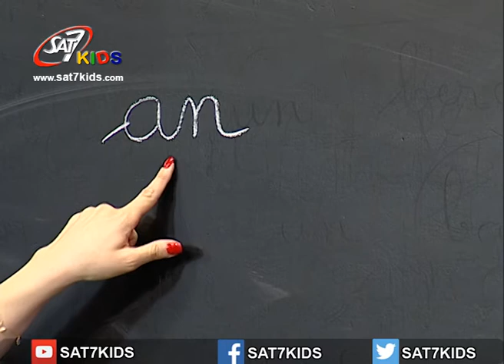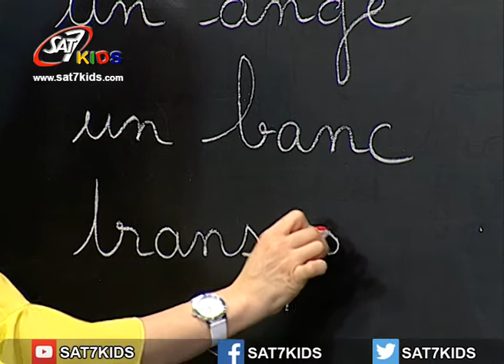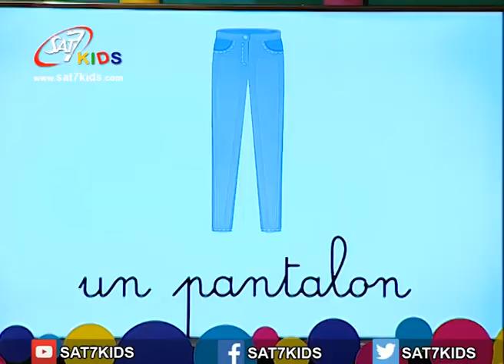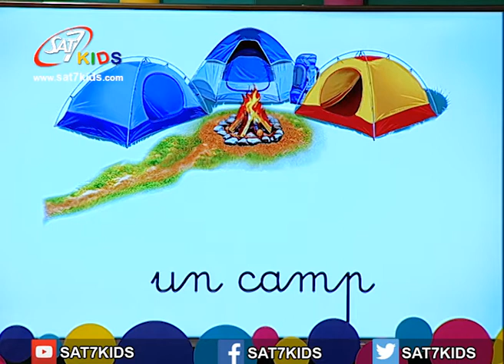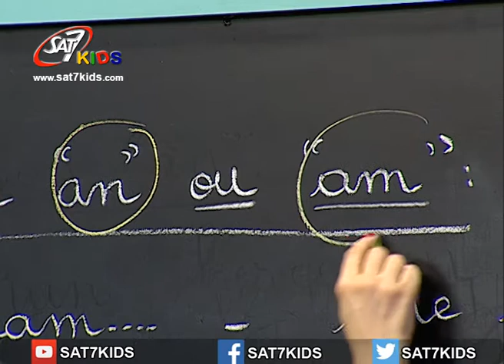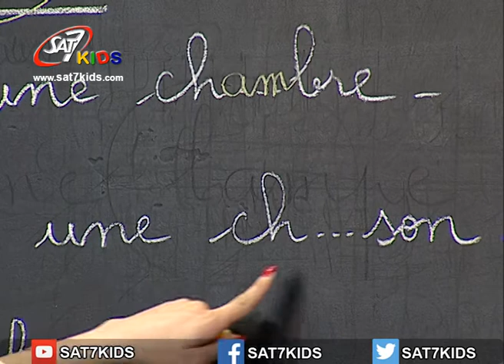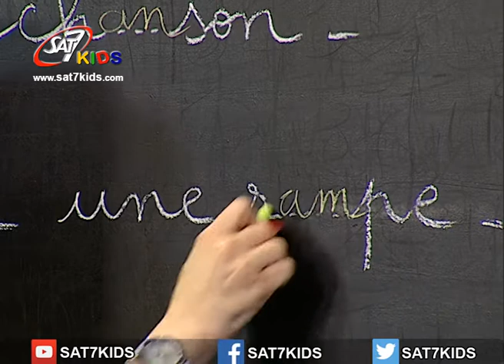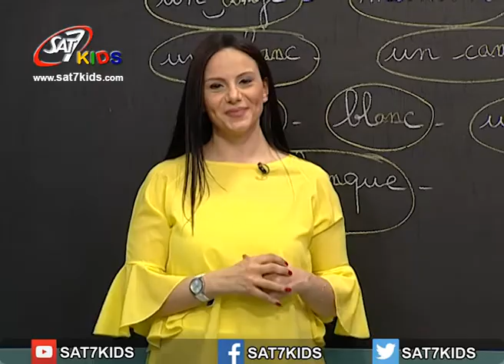SAT-7 KIDS - My School مدرستي S3/E39 - French Segment - فقرة الفرنسي